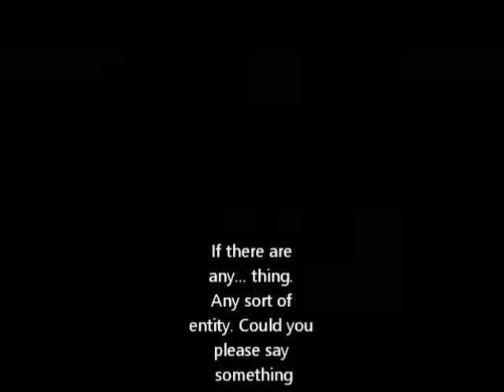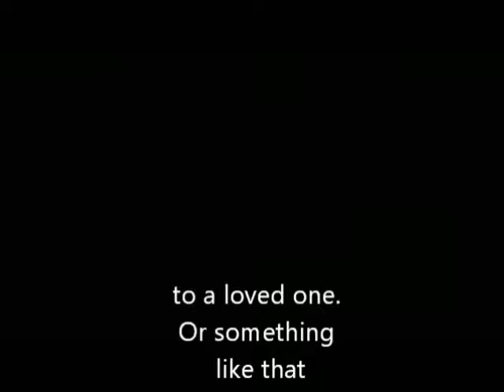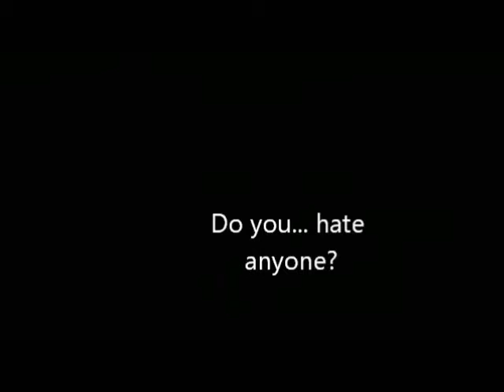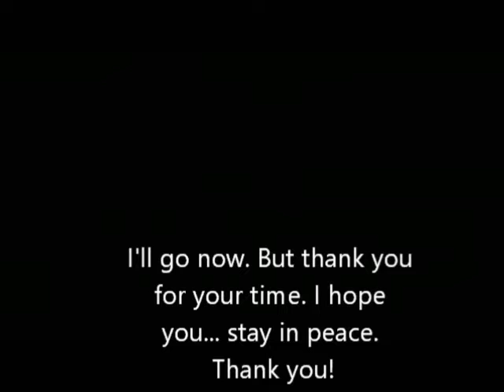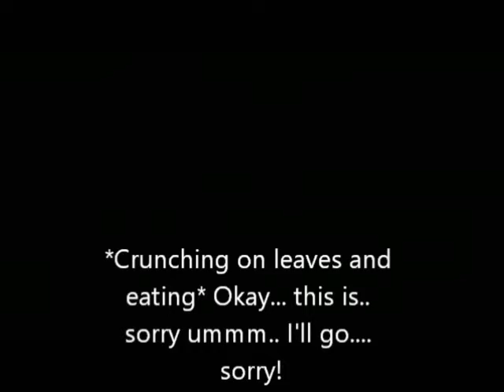RUNNING GHOST?! Great Casterton Graveyard Investigation #1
Join Fyaneye as he ventures into a local graveyard and tries to communicate with an apparent hyper active entity